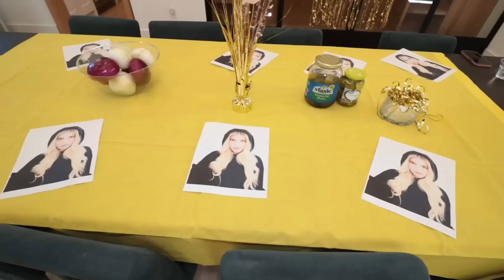SNEAKING RZ Twin Out of PRISON - Game Master Spies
Now that we are back on the case we need to rescue RZ twin.  Daniel said she is in Prison so we could try sneaking Rebecca Zamolo's twin out of Prison for 24 hours.  When we get her back home maybe there is a way we can de-hypnotize her and throw her a surprise birthday party in real life.  Do you think this plan will work or will we have to get into a battle royale or an overnight 3am challenge?